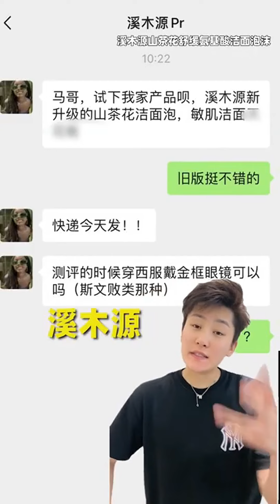小马花样测评护肤品，还有大片级别照片，你们都有用哪款？测评